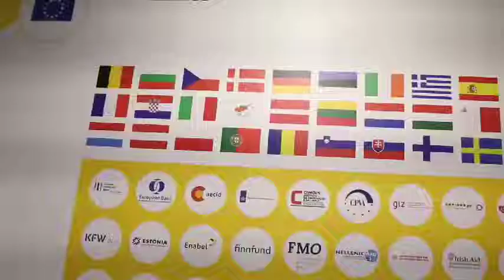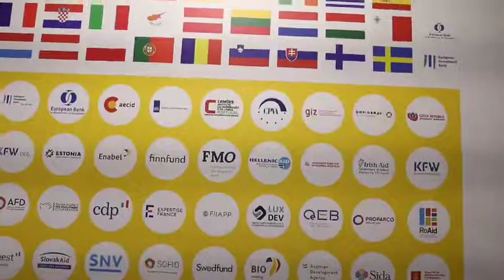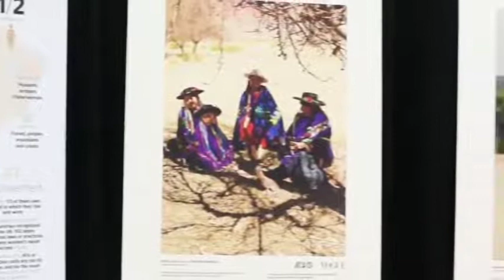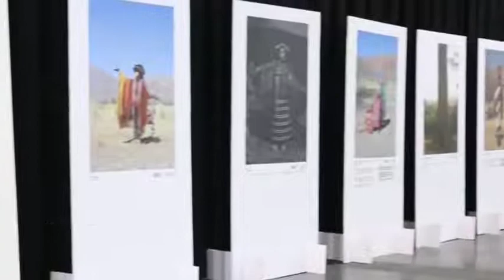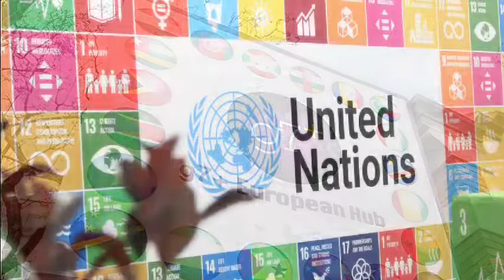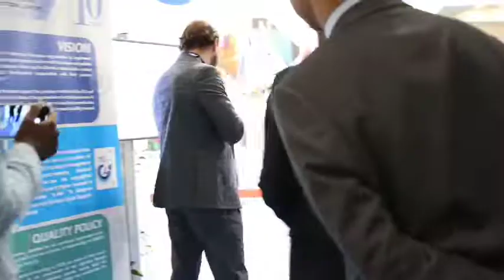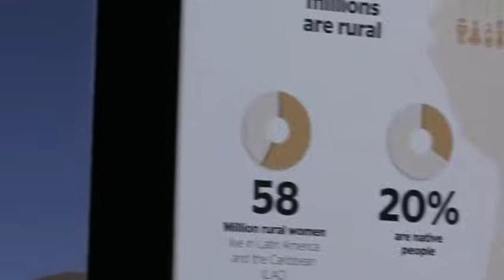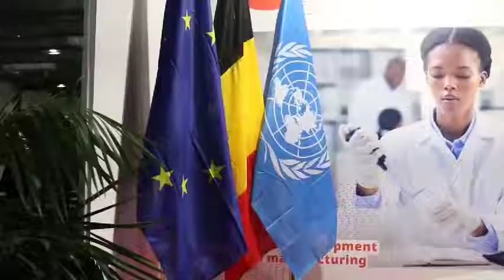Chefe Delegasaun Timor Leste ba Bruxela Londres (European Development), Lisboa-portugal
Chefe Delegasaun Timor Leste ba Bruxela Londres (European Development), Lisboa-portugal (konferensi Ocean).